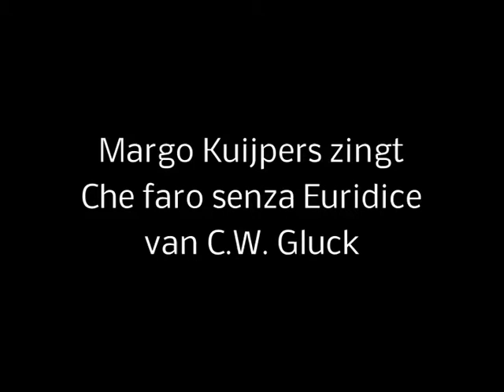Margo Kuijpers zingt Orfeo ed Euridice "Che faro senza Euridice" van Gluck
Margo Kuijpers zingt Che faro senza Euridice van C.W. Gluck.
Chris van de Kuilen: vleugel